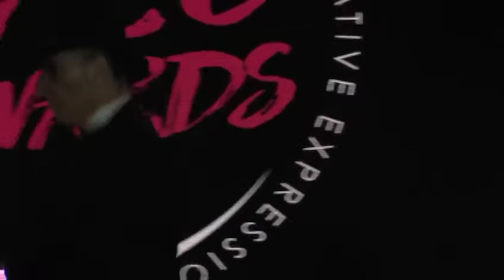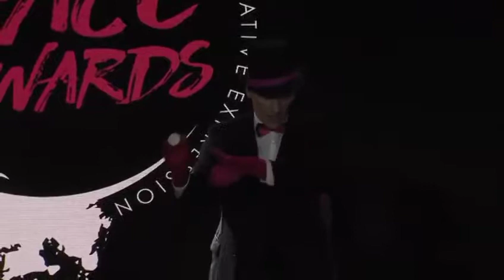VVDV - NYX Face Awards 2018 - The Greatest Show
Volando Voy Danzando Vengo

The Greatest Show: baile, acrobacias, aéreos y mano a mano para los NYX Face Awards 2018 en Teatro Barceló, Madrid.

Coreografía y Dirección: Teresa Jiménez Silva

Artistas:
Acrolua
Maria Granada
Pascu Ortí
Emilio Ferro
Melissa Serrano
Lidia Carmona
Nacho Serrato